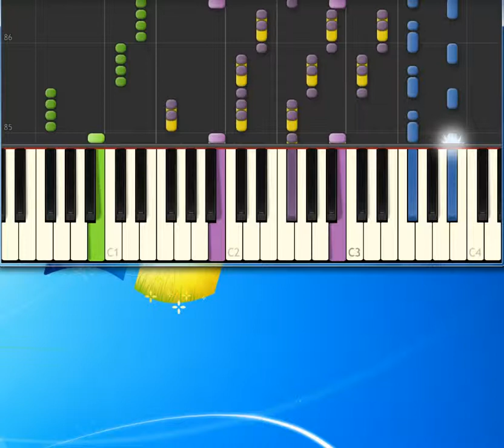Blink 182 What's My Age Again [Synthesia Piano] [Piano Tutorial Synthesia]